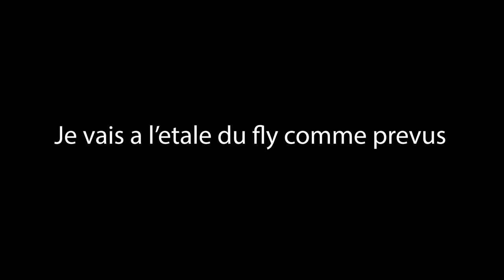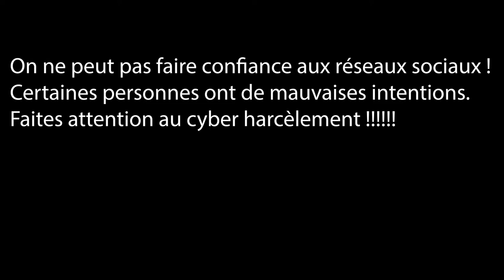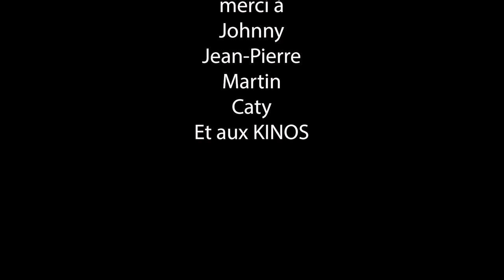Les storys de Max et Paul